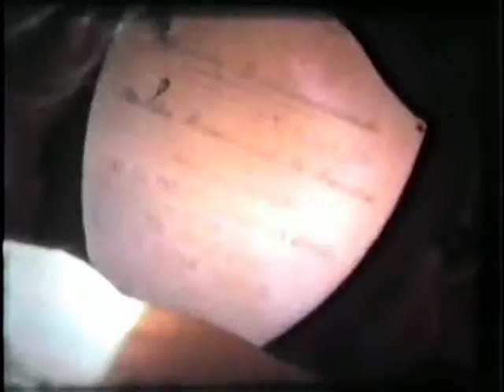Swami Prabhavananda Home Films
These are home movies of Swami Prabhavananda from 1970 to 1976 at Hollywood, Santa Barbara, and Trabuco.

for free Video of Swamis of the Ramakrishna Order and Speakers on Vedanta subjects.